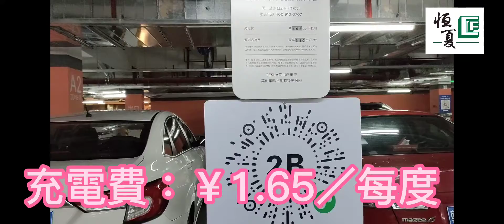【2021.10.12直播】國内充電收费是門大生意😍 東莞松山湖萬科里地下停車收費＃松山湖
【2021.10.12直播】國内充電收费是門大生意😍  東莞松山湖萬科里地下停車收費